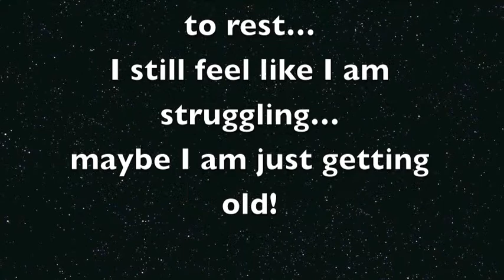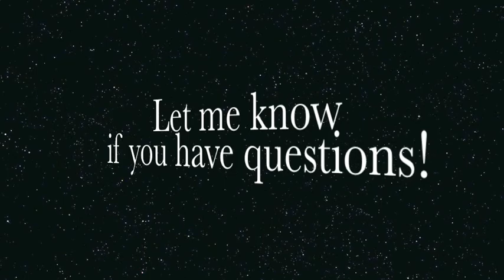Small Group Video for 9 23 12